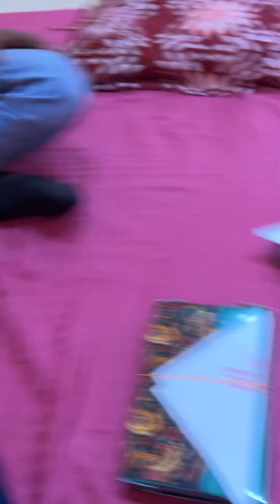Mini Vlog 🥰 🥰 Photograph 😂 🤣@sonusumanvlog